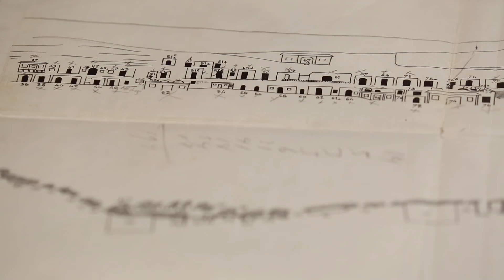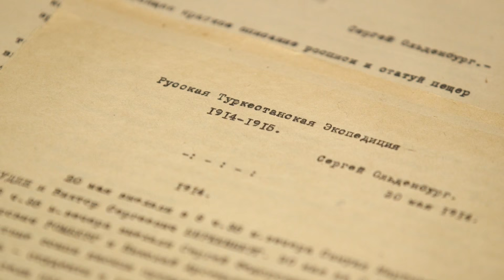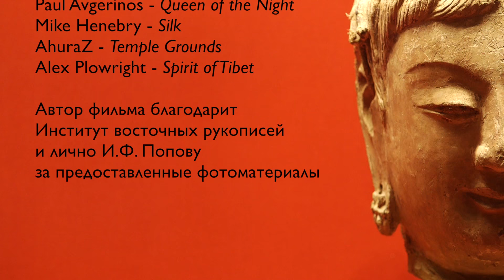Искусство Дуньхуана / Art of Dunhuang / 敦煌艺术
Эпизод цикла "Залы тысячи Будд", посвященного искусству Центральной Азии в Государственном Эрмитаже.

The episode from the series "Halls of Thousand Buddhas" about the Buddhist art of Central Asia in the Hermitage Museum (St Petersburg, Russia).

“千佛厅”系列纪录片描述艾尔米塔什（冬宫）博物馆收藏的中亚佛教艺术，这一集介绍的是敦煌（莫高窟）艺术。